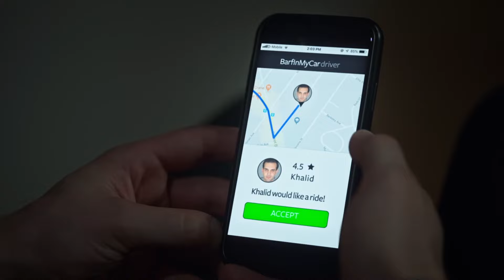Sex And The Future (2020) Official Trailer